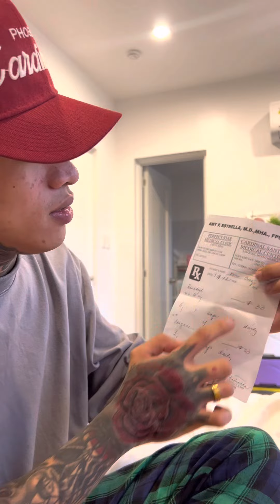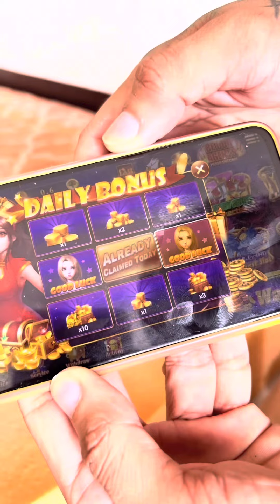THANKYOU PO LORD MAGALING NAKO